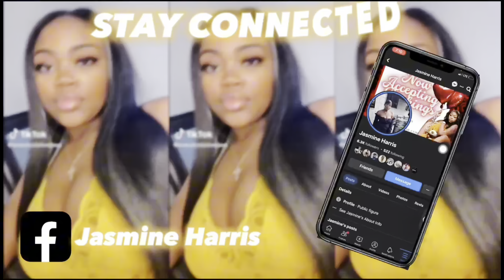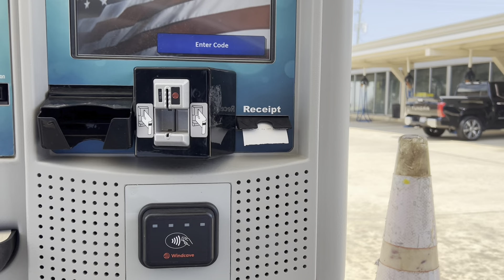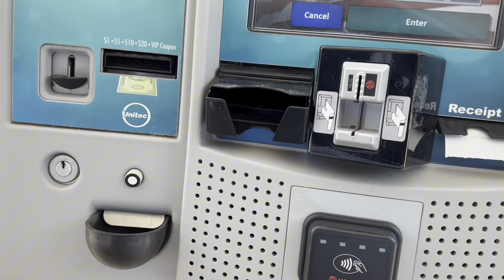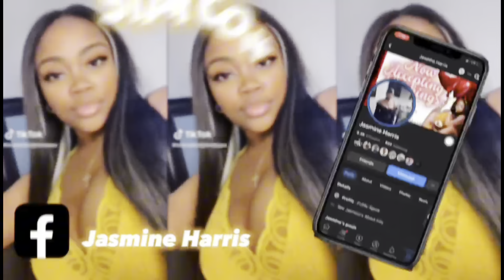WEEKLY VLOG: Trying To Get My Life Together + Life Update